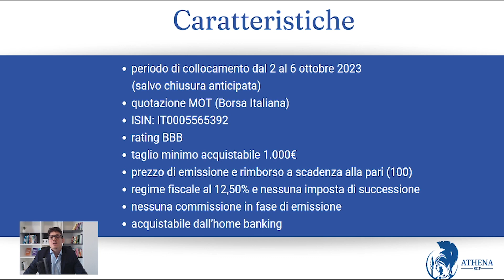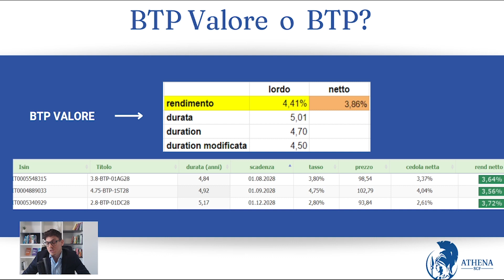BTP VALORE Ottobre 2023: Ecco quale è il suo rendimento, conviene davvero?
Analizziamo il BTP valore ottobre 2023 in emissione, cedole al 4,1% e 4,5%.
Conviene davvero? quale è il suo rendimento netto?